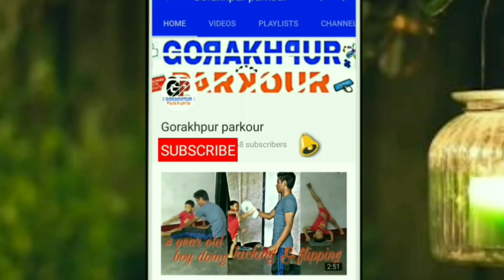Awesome Nunchucks move for beginners//Part 3//Sahil Gurung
In this video i will teach you awesome and basic move of nunchucks for beginners. Any body can do easy. .

#Other Tutorial: ---👇##

#My fight video##

#EXERCISES TUTORIAL##

#improvement video##

If you want to be Friends Follow on Facebook..Page:- [Mr.Taekwondian]

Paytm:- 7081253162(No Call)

Please mention your full name when donating, So it will easy to showcase your Amount and Name on my video..

KEEP SUPPORTING.